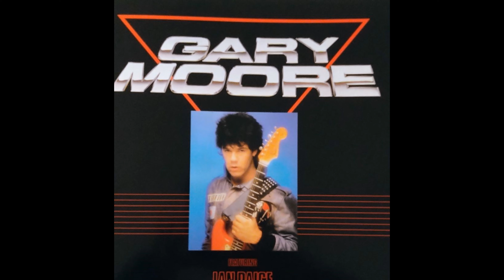Gary Moore / Majestuoso e Virtuoso～End of the World